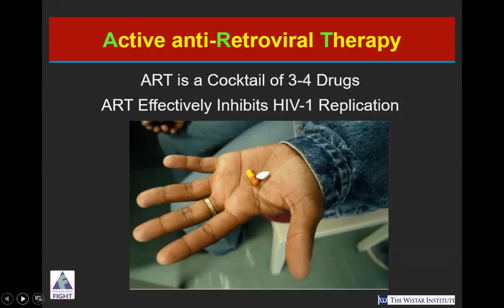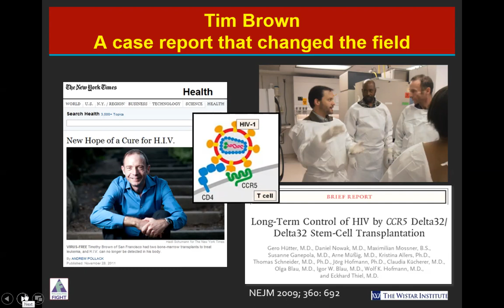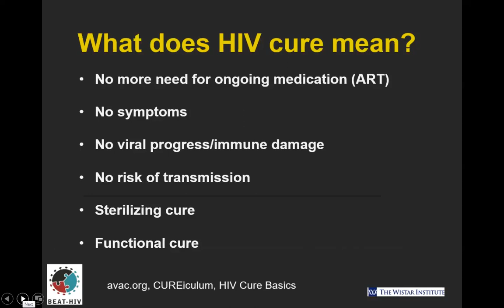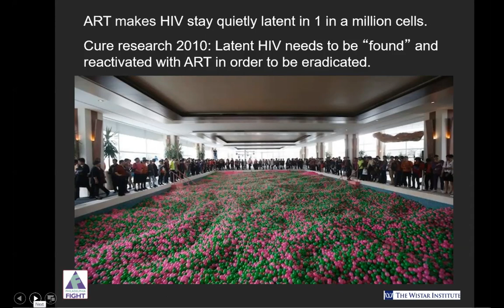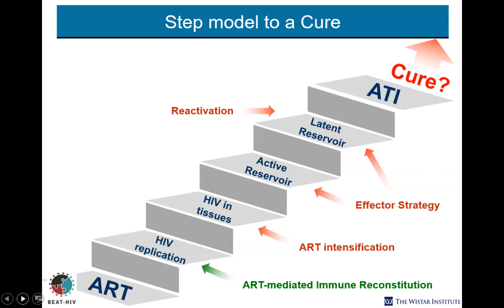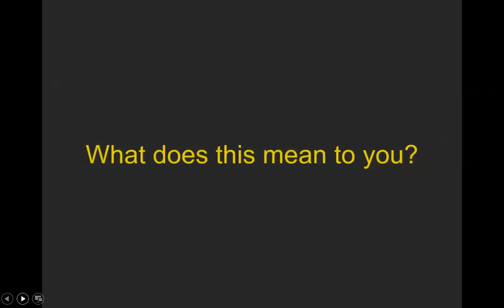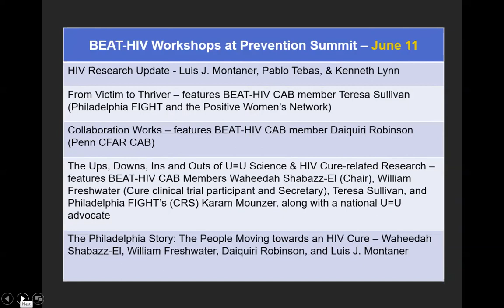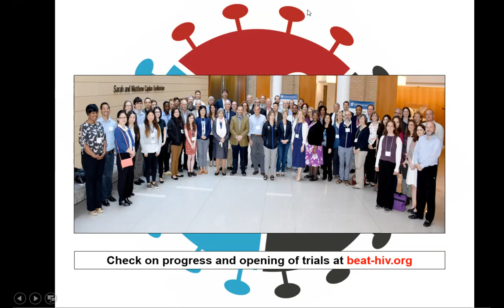HIV Cure Research Update